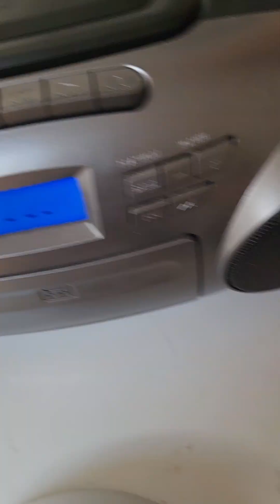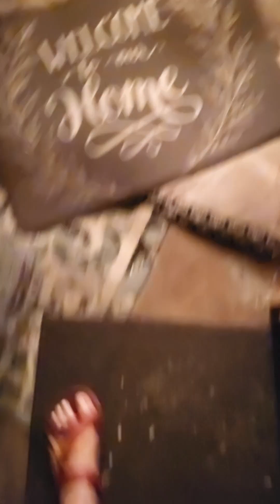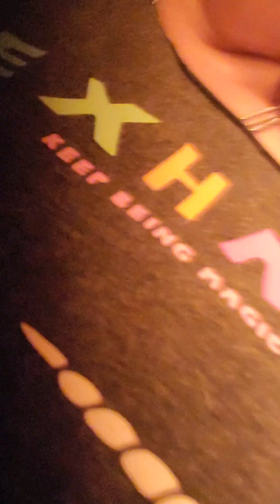Hang out with Casper, Snoopy Baxstar and Mr. Pickles